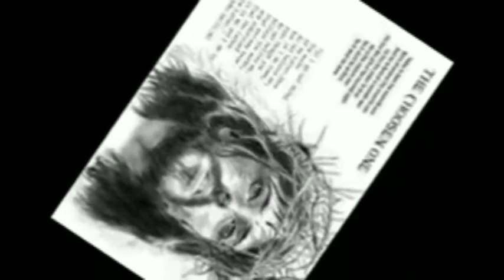Meditation | Reflection | Recollection | Relaxing | Soul Refreshing Music | Reuben Mary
Reuben Mary Music
Relaxing Music
Meditation Music
Reflection Music
Recollection Music
Soul Refreshing Music
Peace of Mind

There's a saying that " music is life ". It relaxes our mind and body, refreshes our soul. If you hear this music, you will find contentment in life. You will forget all the problems that bring by this chaos world. Even our Creator, the ever living God, hears and listens to the songs and musics ofHis Angels every single second. So please continue to hear music in order for you to be satisfied and relaxed. Enjoy listening to my music...